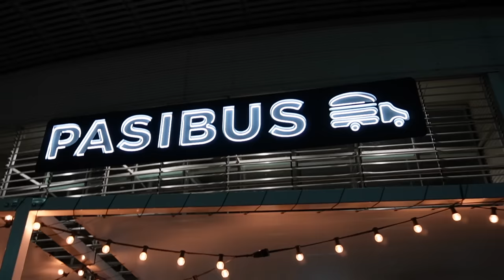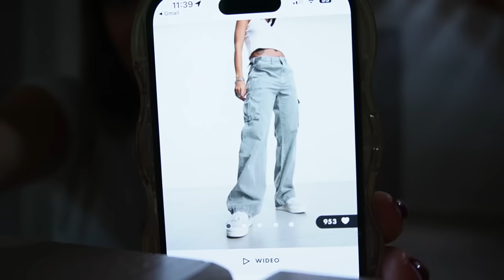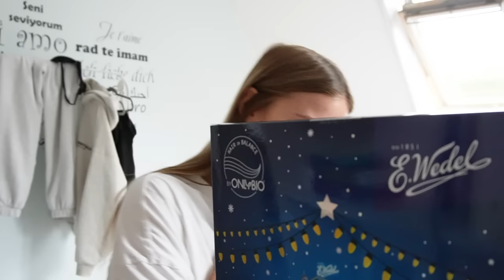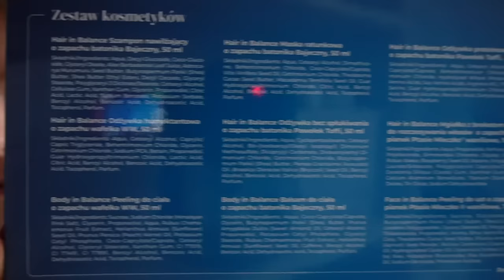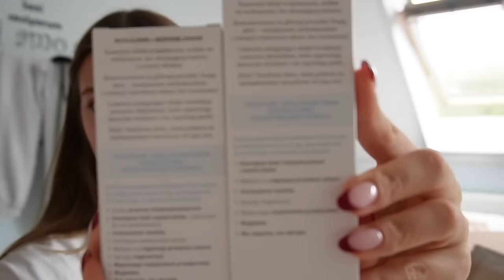SPĘDŹ ZE MNĄ HALLOWEENOWY TYDZIEŃ | grwm, zakupy, impreza, paznokcie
Obczaj portale społecznościowe:

Podróżnicy Wiki

☞Oprócz nagrywania lubię też robić zdjęcia. Oto moje insta:
wiktoria.lackaa

☞Wejdź też na mojego TikToka gdzie nagrywam śmieszne filmiki:
siemkatuwika_

Trzymaj się ! ♡